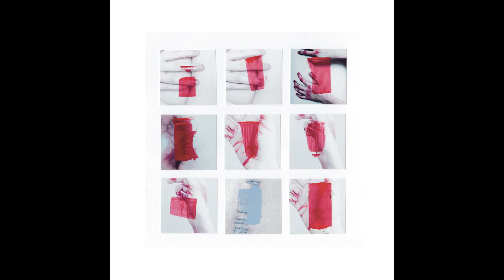Kwartz - Right Discipline [POLEGROUP047]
Artist: Kwartz
Title: Control Is An Illusion EP
Label: PoleGroup
Catalogue: POLEGROUP047
Format: 12" Vinyl
Genre: Electronic
Style: Techno
Release date: 06th of October 2017

Tracklist:
A1:    A Tragic End
A2:    Right Discipline
B1:    Dissociation Of Body And Mind
B2:    Theory Of Emptiness

Optimized tripped out big room Techno pressure